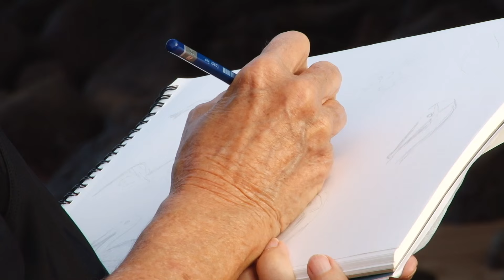Make Art, Make a Difference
See Galápagos in a deeper, richer way through making art on select Lindblad-National Geographic expeditions. for details.